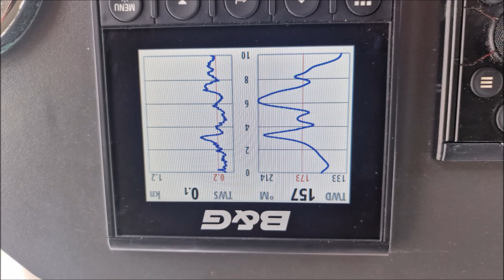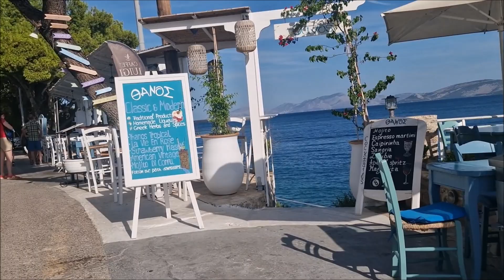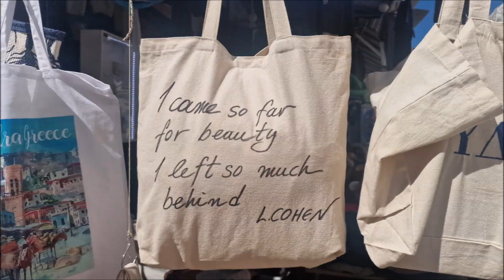Peloponnes 8 Ermioni und Hydra